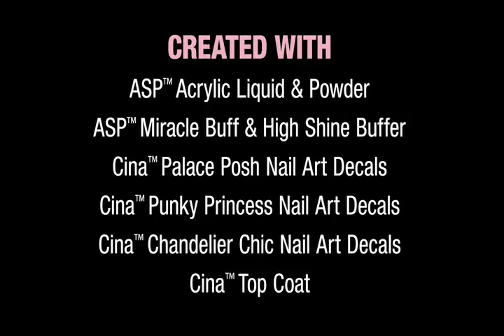ASP + CINA Tie It All Together Manicure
As any professional nail technician knows, nothing ties you and your client together like a perfect set of acrylic nails. Unwrap your talents by using the industry's leading acrylic system, ASP Aspire™ and the hottest nail art trends from Cina Nail Creations™.  Exclusively at over 2600 Sally Beauty locations nationwide.

This look combines ASP™ Acrylic Liquid and Powder, Miracle Buff & High Shine Buffer,
Cina™ Nail Art Decals in Palace Posh, Punky Princess and Chandelier Chic, and Cina™ Top Coat.